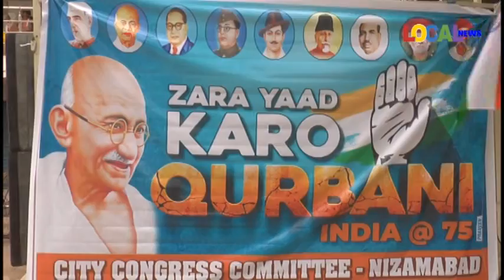ఆజాద్ కి గౌరవ్ పాదయాత్రను ఏఐసిసి పిలుపుమేరకు నిజామాబాద్ నగర కాంగ్రెస్ ఆధ్వర్యంలో విజయవంతం....